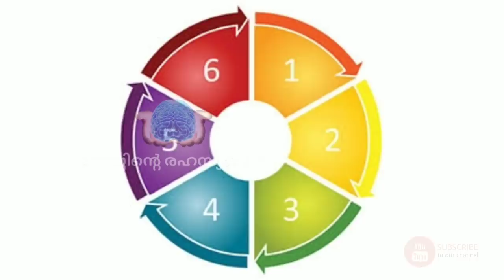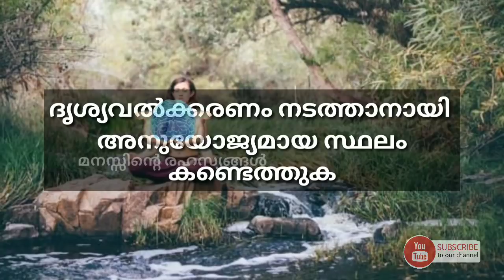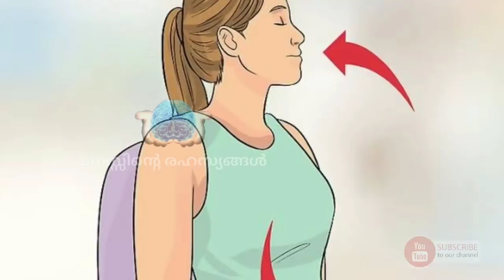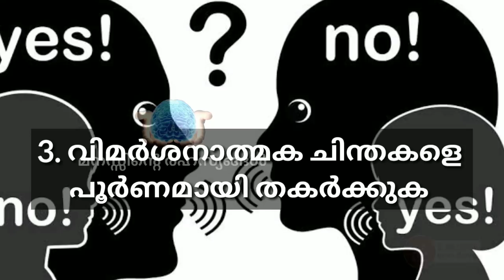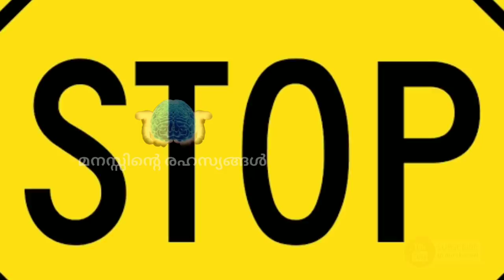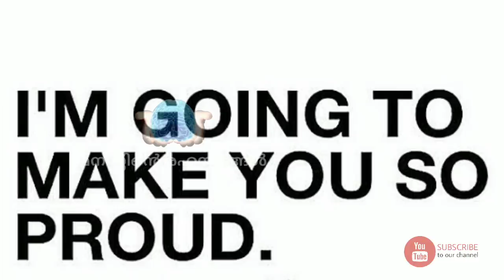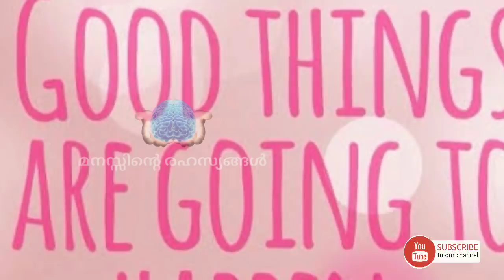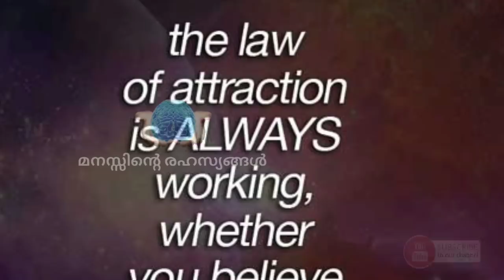ഏത് ആഗ്രഹവും സാധിക്കാൻ | 6 Simple Psychological Steps | Manasinte Rahasyangal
Manasinte rahasyangal is thoroughly concentrated to explain Subconscious mind activities in malayalam. We discuss at manasinte rahasyangal malayalm about the Law of attraction malayalam, mind power, subconscious mind malayalam, sixth sense malayalam, upabodha manasinte sakthi, manasasthram malayalam, how to make money using the power of your subconscious mind and various other topics related to the mind and mindset of people. All are explained in malayalam language.